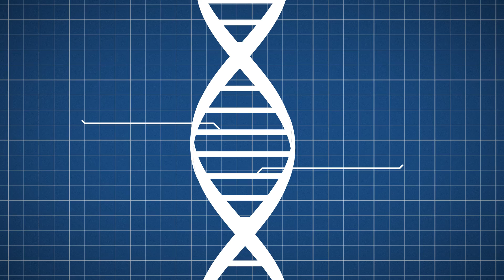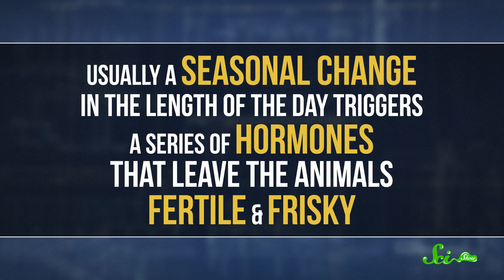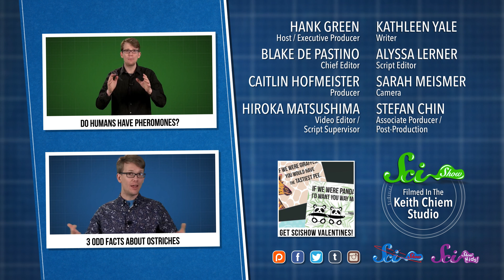When Sex is Hard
When it comes to sex things can be complicated, but for the three species we are looking at today, sex is really hard.